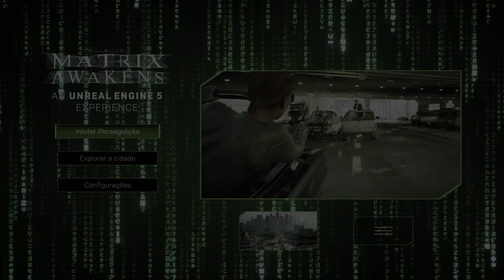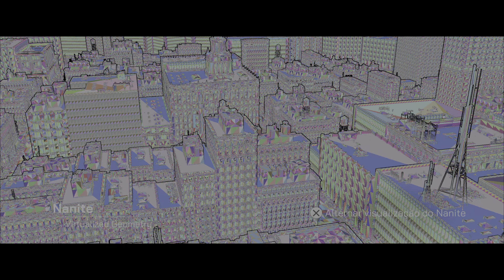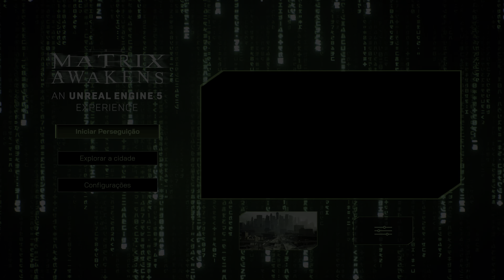Matrix - O Despertar: Uma Experiência Unreal Engine 5 (PS5) - Gameplay Completo - Legendado PT-BR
Veja o conteúdo completo de Matrix - O Despertar: Uma Experiência Unreal Engine 5 (The Matrix Awakens: An Unreal Engine 5 Experience) no PS5.

'Matrix — O Despertar: Uma experiência Unreal Engine 5' é uma inovadora demonstração gratuita tecnológica e cinematográfica de mundo aberto que combina o poder do PlayStation®5 com UE5.

Esta demonstração tecnológica, um conceito original escrito e cinematograficamente dirigido por Lana Wachowski e James McTeigue, conta com as atuações de Keanu Reeves e Carrie-Anne Moss reencenando seus papéis de Neo e Trinity e, ao mesmo tempo (em uma mistura do real com o irreal), atuando como eles mesmos.

Muitos membros da equipe de efeitos visuais do filme original se juntaram novamente para preparar a execução digital dessa experiência, incluindo John Gaeta, Kim Libreri, Jerome Platteaux, George Borshukov e Michael Gay, em colaboração com equipes da Epic Games e de parceiros como SideFX, Evil Eye Pictures, WetaFX (antiga Weta Digital) e muitos outros.

Essa demonstração vai de uma cinemática realista de tirar o fôlego até uma experiência acelerada de tiro em terceira pessoa, sendo complementada por uma sequência de perseguição de carro repleta de ação, além de oferecer um mundo aberto rico e cheio de detalhes para explorar ambientado no universo 'de Matrix'.

Baixe já para vivenciar o futuro da narrativa interativa e do entretenimento com UE5.